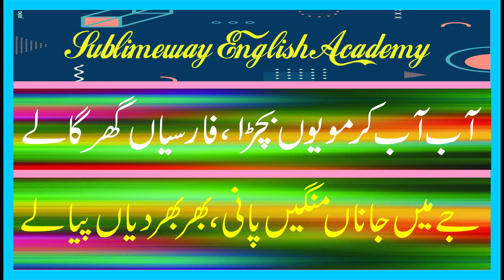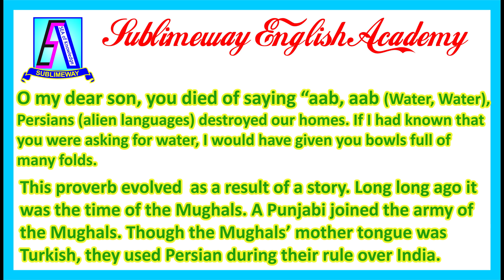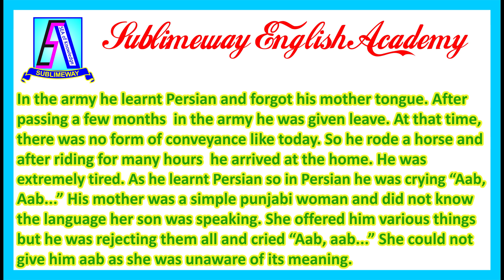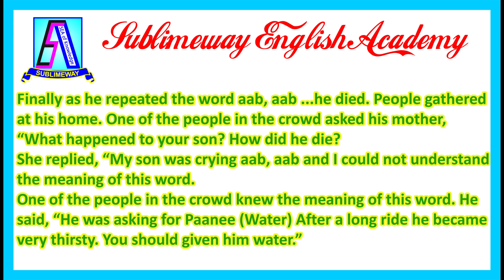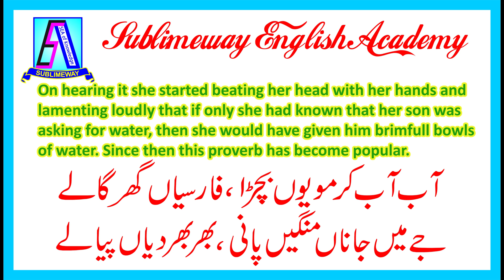Punjabi Akhaan || Punjabi Proverb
This is a very interesting proverb as well as a story that is behind it.